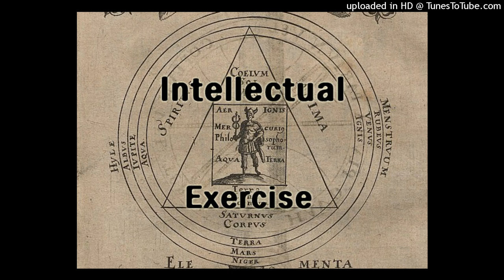"Dialogue With the Stars" by Blut aus Nord (Memoria Vetusta Part II) Music Review for Kali Yuga